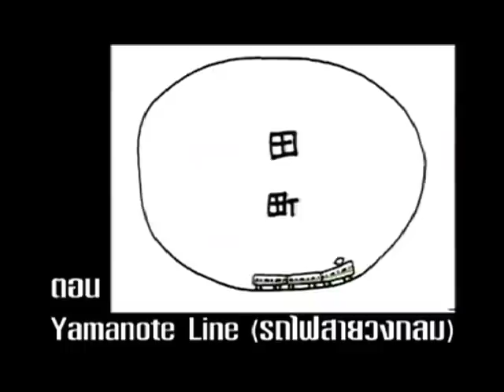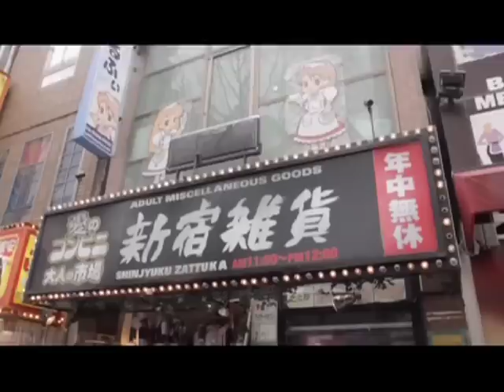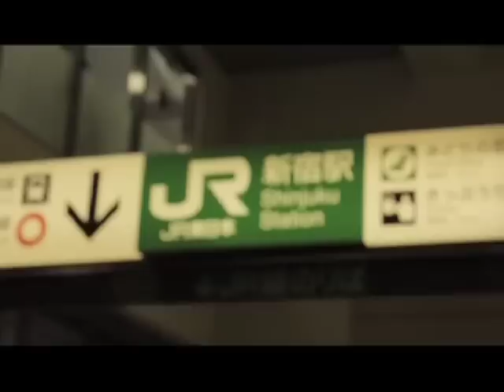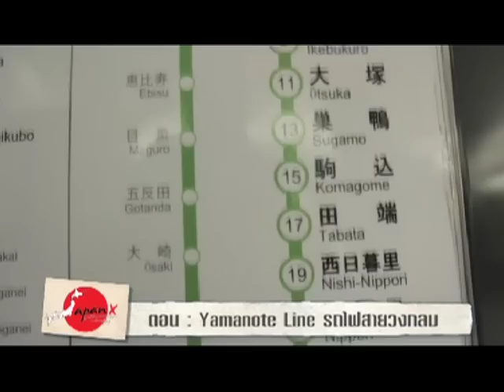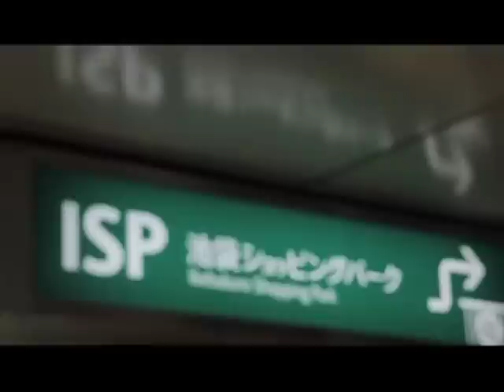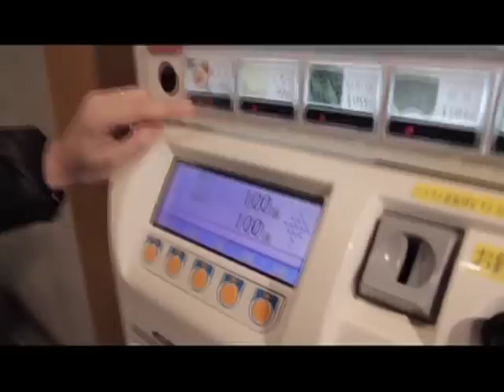JapanX : EP02 - 3/4 | Tokyo เดินทางไปกับรถไฟสายวงกลม YAMANOTE LINE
รายการ JapanX
ของวันที่ 12 เมษายน 2012
EP02 - 3/4 | Tokyo เดินทางไปกับรถไฟสายวงกลม YAMANOTE LINE
แนะนำวิธีการเดินทางท่องเที่ยวญี่ปุ่นด้วยตัวเองโดยการใช้ รถไฟสายวงกลม YAMANOTE LINE ไปที่ชินจูกุ